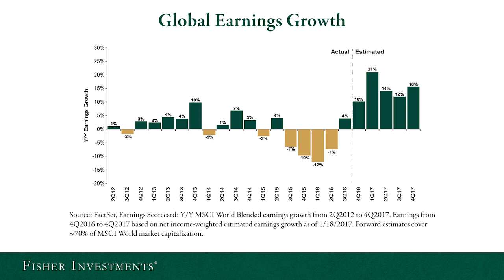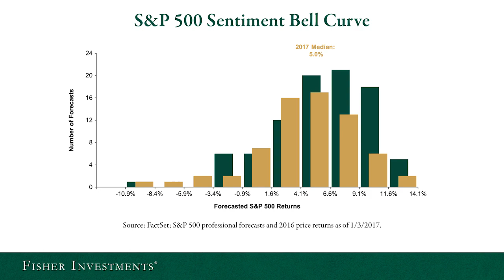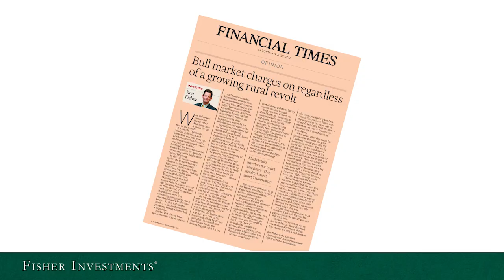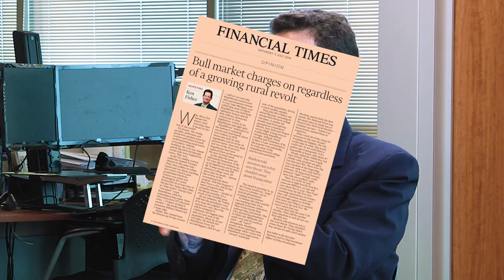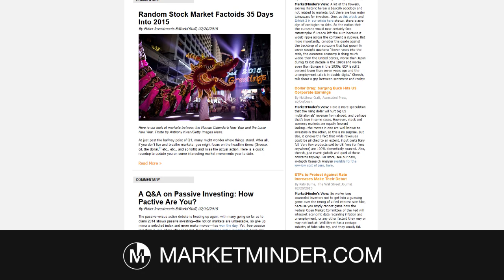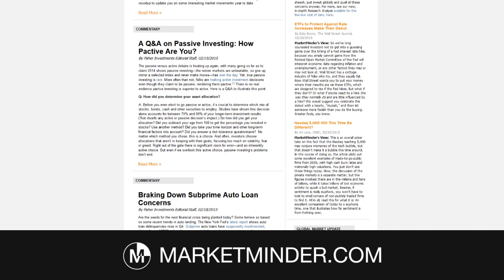Fisher Investments Explains What You Can Expect in 2017 | Capital Markets Update Excerpt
"Ken Fisher and the Fisher Investments Investment Policy Committee recap markets in 2016 and provides a look ahead for stocks in 2017. Recorded February 9, 2017.

The Fisher Investments Investment Policy Committee (from left to right): Jeff Silk - Vice Chairman/Co-CIO,  Aaron Anderson - Sr. Vice President  of Research,  Bill Glaser -Executive Vice President of Portfolio Management  and Ken Fisher - Executive Chairman/Co-CIO) provide an update on markets in 2017 and a look ahead. Moderated by Jessica Smith. "